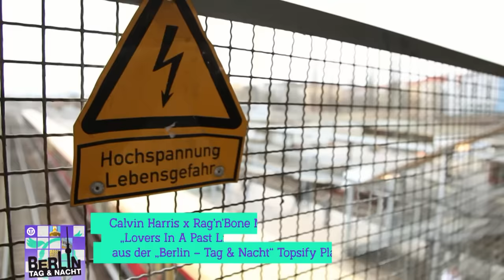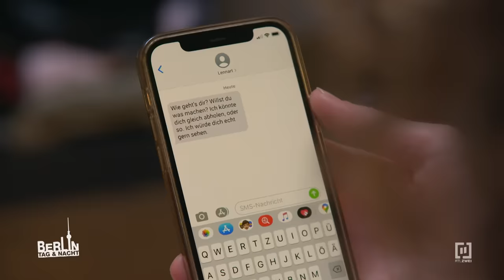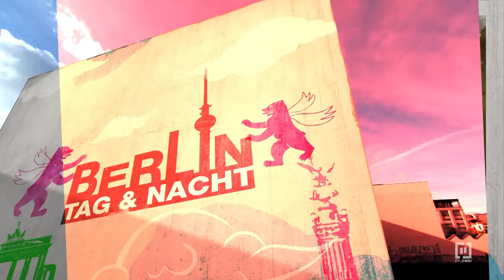Amelie muss weg! Nichts ist mehr wie früher!😢🫣 | Berlin - Tag & Nacht #3170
Morgens mit der Tatsache konfrontiert, dass Bruno nach seinem Verhör zurück in der WG ist, wird Amelie von allen betüddelt. Als ihr das jedoch zu viel wird, will sie raus. Raus aus ihrem Zimmer, dieser Situation, der WG… Verzweifelt sucht sie nach Ablenkung und findet diese dankbar bei ihren Freunden. Sie kann sogar wieder lachen. Doch das Lachen soll ihr schnell wieder vergehen…berlintagundnacht